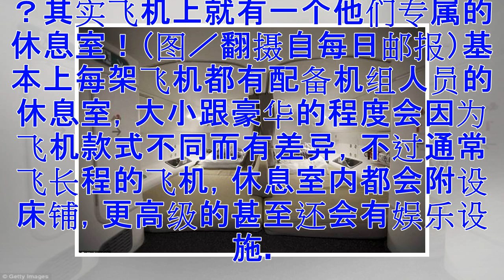♡机上神秘空间！空姐专属休息室曝光 网友惊：堪比头等舱！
除了客舱之外，其实飞机上还有一处神秘的空间，让空服员们可以短暂休息一下。2018（图／翻摄自每日邮报）平常搭飞机的时候，相信大家都会看到空姐或是空少在走道穿梭服务，不论是送餐还是提醒我们一些注意事项，如果是飞欧美的长程航班，我们都会找个时间睡觉，但你有想过吗？空服员休息时间又跑到哪边去了呢？其实飞机上就有一个他们专属的休息室！（图／翻摄自每日邮报）基本上每架飞机都有配备机组人员的休息室，大小跟豪华的程度会因为飞机款式不同而有差异，不过通常飞长程的飞机，休息室内都会附设床铺，更高级的甚至还会有娱乐设施。（图／翻摄自每日邮报）先前外媒就曾公开波音787型客机空服员休息室，里面的床铺采并排式，能让多位机组人员一起休息，一旁还有特殊孔道，能让他们看见乘客的状态，方便随机应变。而机师跟副机师也有专属休息室，内有两张大床，可以让他们躺上去舒服地小憩一下。（图／翻摄自每日邮报）